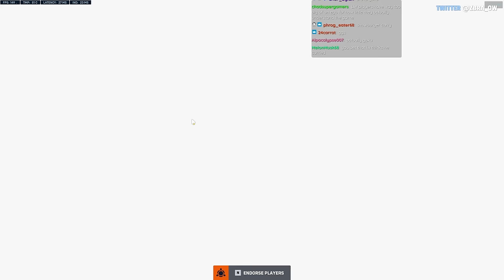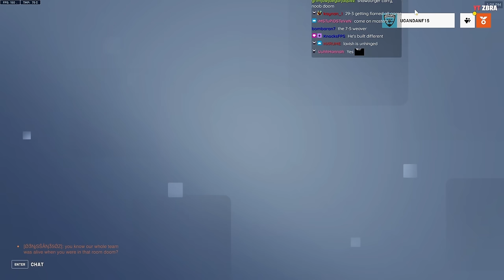DOOMFIST ONLY Unranked to GM | Part 1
(00:00) Intro
(00:12) Game 1 💵
(12:27) Game 2 😬
(27:04) Game 3 🦓
(39:12) Game 4 🎉
(44:43) Game 5 💀
(59:50) Rank Reveal 🥳
(01:00:06) VOD Review 🎥

ZBRA embarks on his first Unranked to GM adventure. Using his unparalleled skill, ZBRA dominates and entertains, demonstrating how to climb through Platinum and Diamond ranks all the way to Grandmaster with Doomfist only.